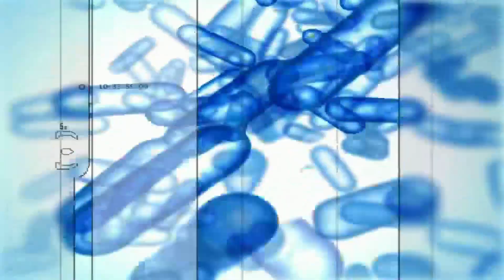Halo Combat Evolved PC Walkthrough | Part 1 The Pillar of Autumn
Captured at 1080p 60 FPS